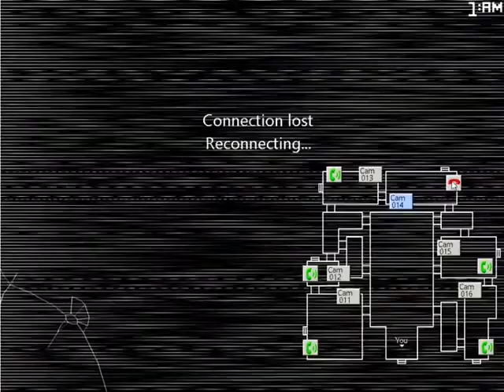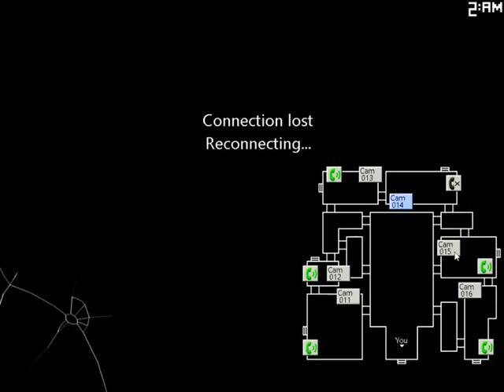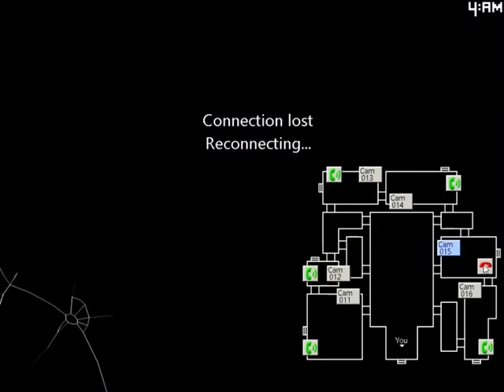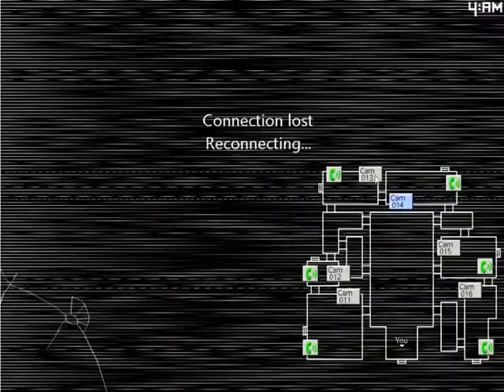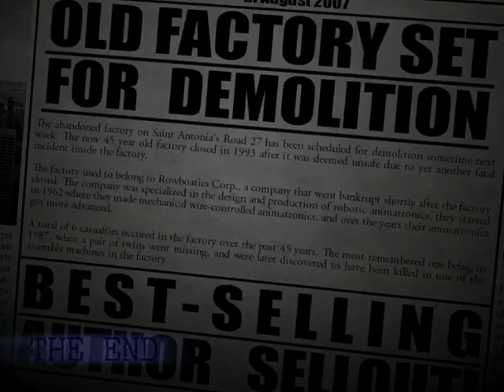¡EL FINAL DE CANDY'S BURGERS & FRIES🍔! Five Nights at Candy's 2 (Noche 5) Parte 4.